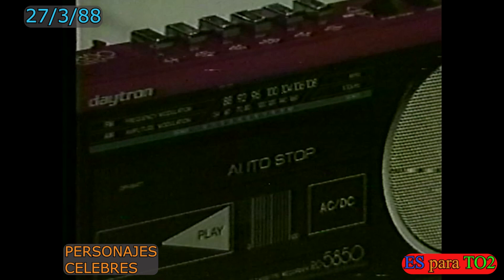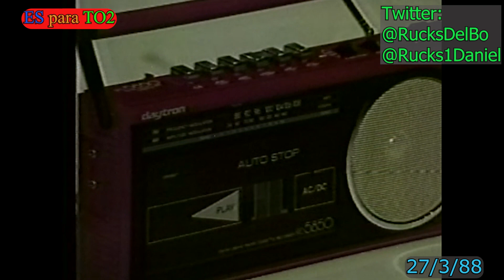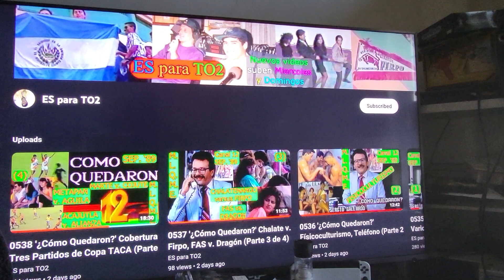0539 PERSONAJES CELEBRES (Nuevo Formato) - Domingo Para Todos, 27 de Marzo 1988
Durante el programa del 27 de Marzo del '88, Domingo Para To2 hizo una alteración al formato de su concurso 'Personajes Célebres' para incentivar a sus concursantes a permanecer hasta cinco semanas con una escalera de cada-vez-más-valiosos premios. Ambos concursantes esta semana eran nuevos, así que era la oportunidad perfecta para alterar un formato que no había cambiado desde el inicio del programa en Mayo de 1987.